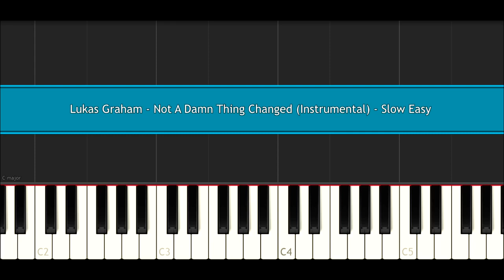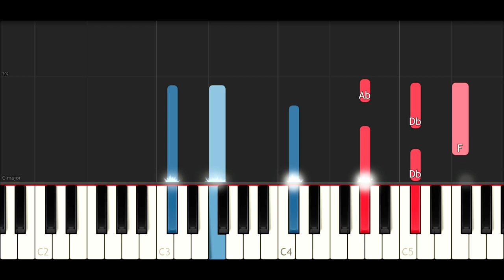Lukas Graham - Not A Damn Thing Changed (SLOW EASY PIANO TUTORIAL)